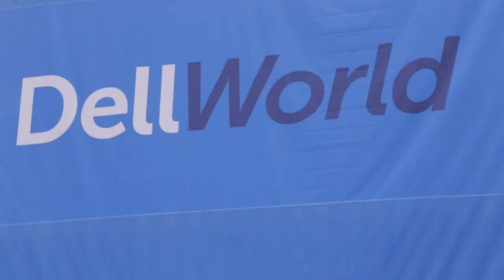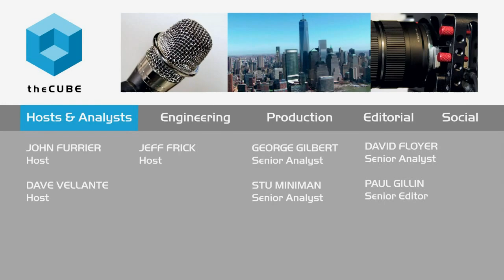Bryce Tuck - Dell World 2015 - theCUBE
01. Bryce Tuck, Southwest Bank, visits theCUBE!. (00:16)
02. Top Questions at the Merger of Dell and EMC. (00:52)
03. The Customer's Personal History with Dell. (01:35)
04. Envisioning Southwest Bank's Consumption of IT. (03:16)
05. Choosing the Hyper Converged Solution. (04:13)
06. IT Structure and Ways of Protecting Data at Southwest Bank. (06:25)
07. Cool IT Projects at Southwest Bank. (08:43)
08. The Buzz at Dell World 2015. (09:14)

Small businesses feel the effects of EMC-Dell merger

Data centers are often beyond the purchasing power of smaller companies, but that is starting to change. As easily expandable options become available through Nutanix, Inc., businesses like Southwest Bank have been able to eliminate on-site servers in favor of remote access. The company operates a highly centralized main office with one desktop tech that travels as needed.

The 18-branch Dallas-Fort Worth area bank is “focused on security aspects” as opposed to Big Data at this time. Therefore, the demands on data are less than might otherwise be anticipated. Bryce Tuck, AVP of network services at Southwest Bank, spoke with John Furrier and Dave Vellante, cohosts of theCUBE, from the SiliconANGLE Media team, at Dell World 2015 in Austin, Texas.

Making the right purchase the first time

Tuck made a point that smaller companies have to be more conservative with their technology purchases. While larger companies can make a $100k purchase that does not pan out and chalk it up to experimentation, smaller companies must make the right purchase the first time.

Southwest Bank is “primarily a Dell shop,” but with the recent merger, he is seeing a “whole new breath of product.” EMC is known for its storage, but Tuck feels this emphasis is misplaced, as EMC has much more to offer than storage.